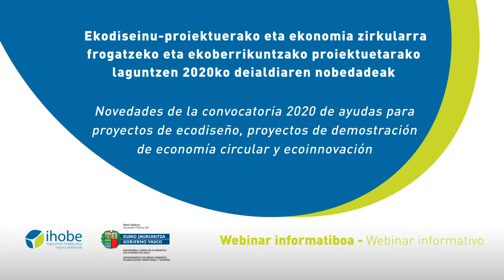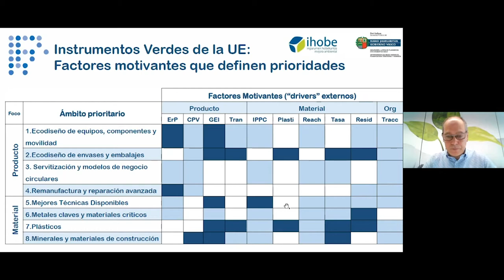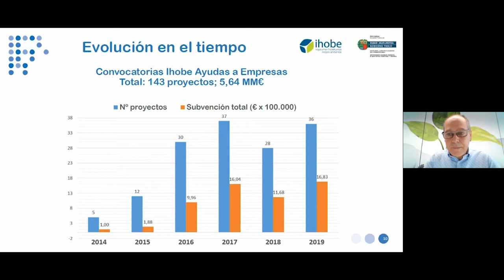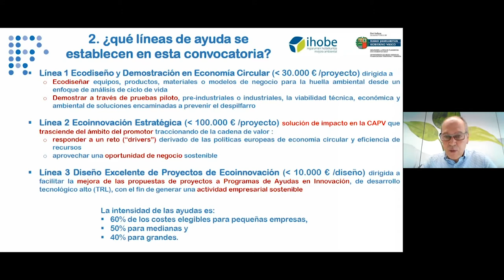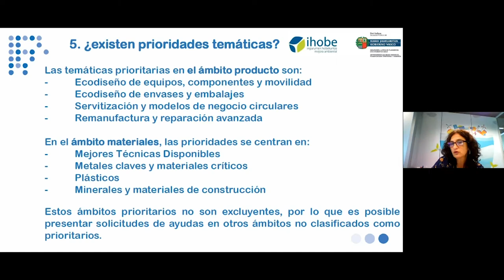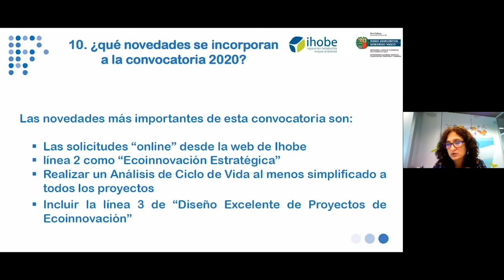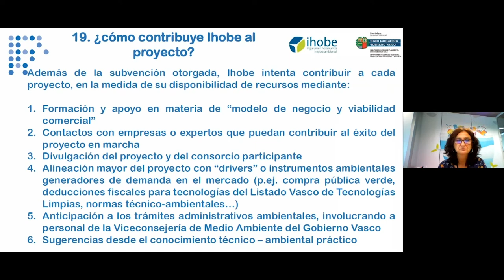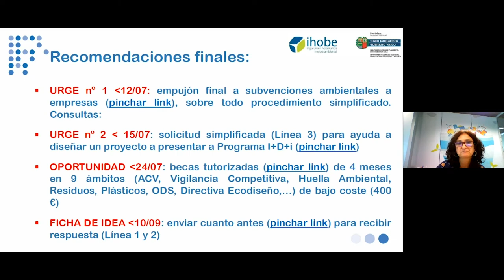Convocatoria ayudas 2020 para proyectos de ecodiseño, de demostración de e. circular y ecoinnovación